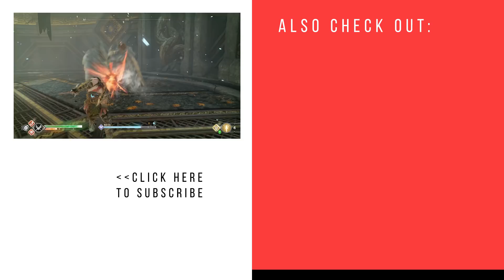God of War Hidden Chambers Locations Where to find and How to open them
Detailed God of War Hidden Chambers guide:
▼▼▼ Check the decription for more info ▼▼▼
Hidden Chambers are a part of the Labours in God of War. To complete this specific labour, players need to find and enter seven hidden chambers. These Hidden Chambers in God of War are scattered around the maps, they are usually hiding a Valkyrie boss, and some decent loot, several Crows, and more. In this guide, we’ll show you where to find all Hidden Chambers in God of War.

Timecodes:
00:00  - How to open hidden chambers?
Locations:
00:49 - #1 - Wildwoods
01:25 - #2 - Foothills  - Geirdriful Valkyrie
01:57 - #3 - Alfheim - Olrun Valkyrie
02:23 - #4 - The Heart of the Mountain, the Mountain - Eir Valkyrie
03:12 - #5 - The River Pass - Kara Valkyrie
04:31 - #6 - Thamur's Corpse - Gunnr Valkyrie
05:08 - #7 - Helheim - Rota Valkyrie

These seven hidden chambers are enough for you to complete this side-quest in God of War.

Check out this video for locations of all Valyries and few tips on how to beat them: